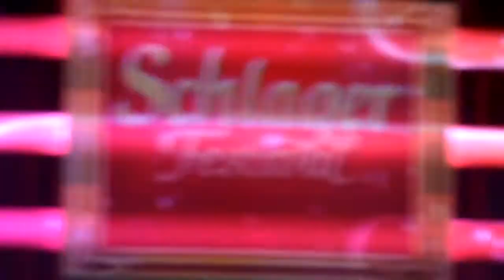Frans Bauer - De wereld is een gekkenhuis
"De wereld is een gekkenhuis -- Frans Bauer", Live opgenomen tijdens Het Schlagerfestival 2012 in de Ethias Arena te Hasselt (zondag 1 April 2012)